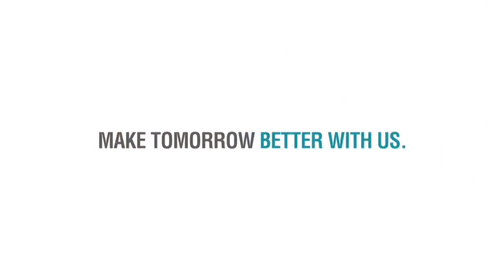B.Tech in Artificial Intelligence & Data Science (AI & DS) |Emerging Technology |Industry 4.0 | DACE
Discover skills that construct your job-ready and build rewarding career opportunities.

At DACE, we embrace the advanced learning solutions imparting knowledge of innovations. With the rapid growth of computers and computing, AI and DS are inevitable and provide powerful solutions to smart environments including Industry 4.0.

Join B.Tech – Artificial Intelligence & Data Sciences | TNEA code:1424

Other courses:

BE - ECE|EEE|CSE| MECH|CIVIL |Robotics & Automation*
BTech - Petroleum